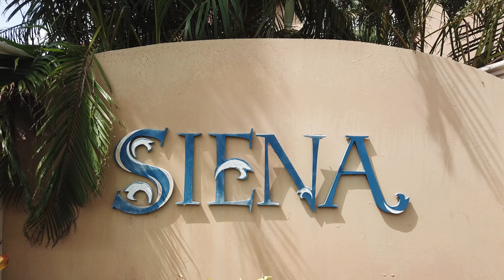Siena Townhomes in Hollywood Florida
James San Martin, P.A.
The San Martin Group
Luxury Real Estate
jamessanmartin.exprealty.careers